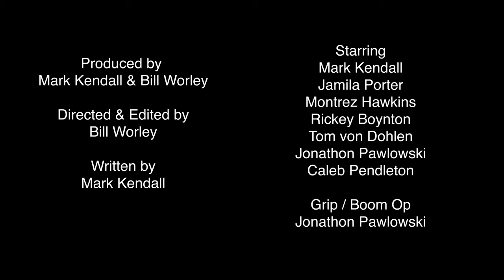How to Survive Black History Month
How to Survive Black History Month. A guide for people trying to not have their blackness exploited by their companies during the month of February.